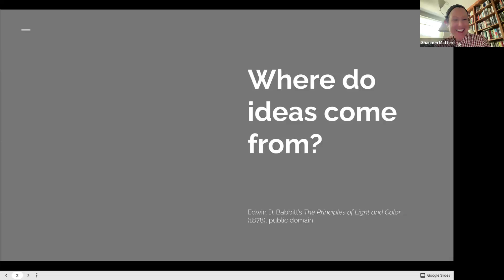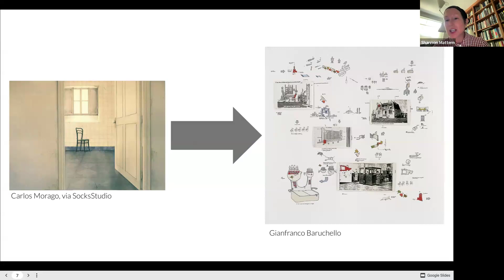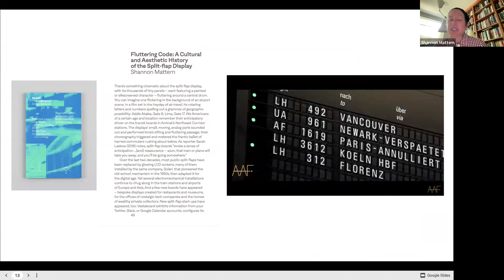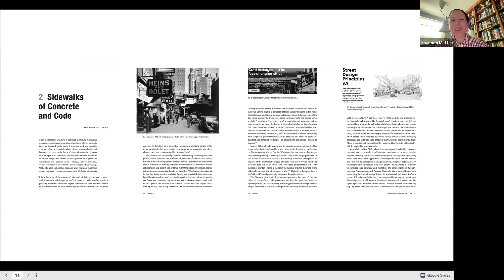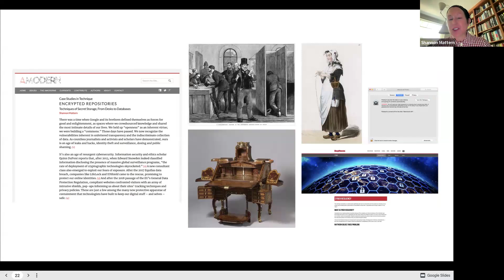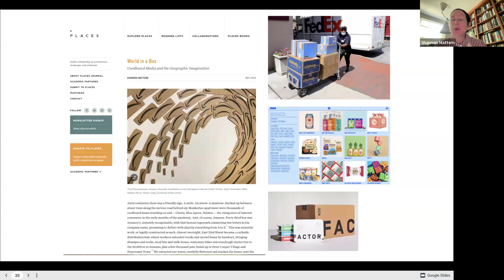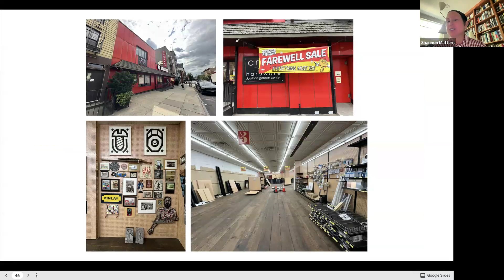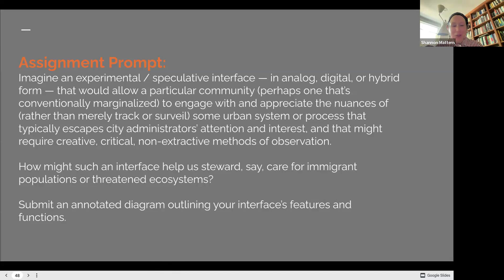Shannon Mattern | Cloud Salon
After serving for a decade as a member and the president of the METRO board, Shannon now serves as METRO’s first Director of Creative Research and Practice. She is simultaneously the Penn Presidential Compact Professor of Media Studies at the University of Pennsylvania, and in Spring 2025 she’ll be the Kluge Chair in Modern Culture at the Library of Congress. From 2004 to 2022, she was on the faculty at The New School in New York. She has held tenured, full professorships in three fields: media studies, anthropology, and history of art. She has written books about library architecture, maps, and urban intelligence; edited several collections on digital technologies and everyday knowledge practices; and published over 100 articles and chapters, most of them in open-access venues, including a regular long-form column on public data and knowledge infrastructures for Places Journal. She has also collaborated with various local and international public institutions on library design and exhibition projects. At The New School she collaborated regularly with the Parsons School of Design, directed the graduate program in media studies and the undergraduate program in anthropology, and founded and directed the graduate minor in anthropology and design. She has designed and taught over 40 courses on topics ranging from urban technology, maps, and information infrastructures to design ethnography, local media, and critical university studies – and, since 2002, has created an open access website for nearly all of those courses. She won The New School’s Distinguished University Teaching Award and has advised over 70 graduate theses and dissertations. See more of her work at wordsinspace.net.